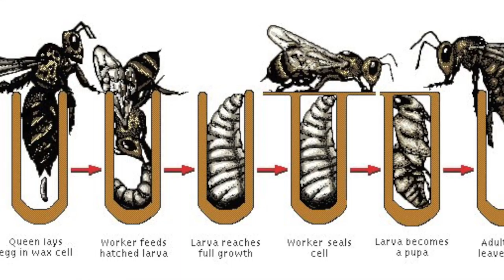Way To Bee: The Life Of Our Honey Making Friends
This video is about Way To Bee: The Life Of Our Honey Making Friends